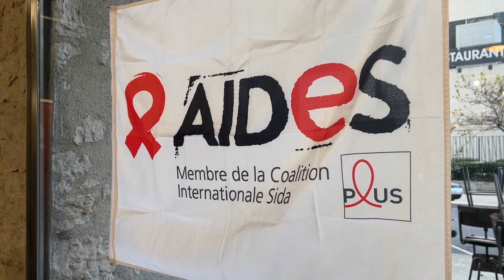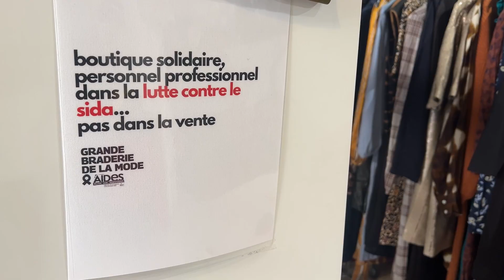Une braderie solidaire au Dock Village de Marseille pour soutenir la lutte contre le SIDA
Depuis ce jeudi, le Dock Village de Marseille accueille une grande braderie de la mode, proposant des milliers d'accessoires de marque à des prix réduits de 70%. Cet événement, organisé par l'association AIDES, vise à soutenir la lutte contre la propagation du SIDA. La braderie, qui se déroule jusqu'au 15 décembre, permet aux visiteurs de faire des achats tout en contribuant à la lutte contre la propagation du VIH.

Site internet
maritima.fr
Application Apple